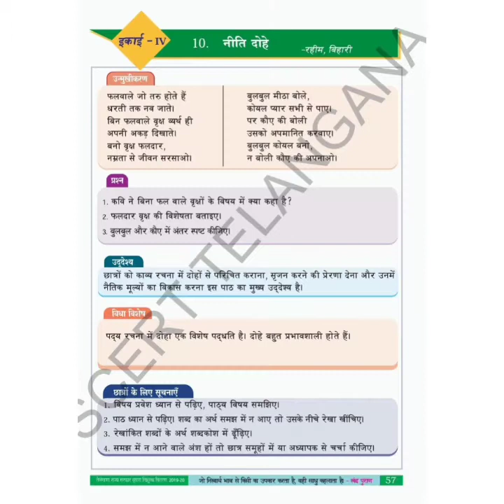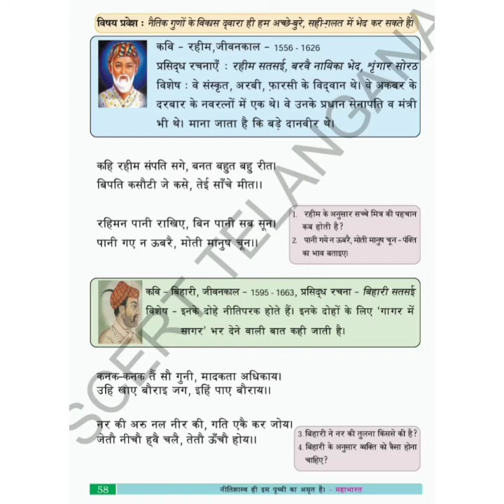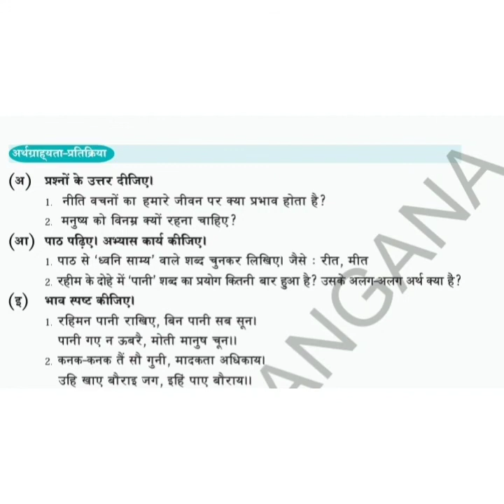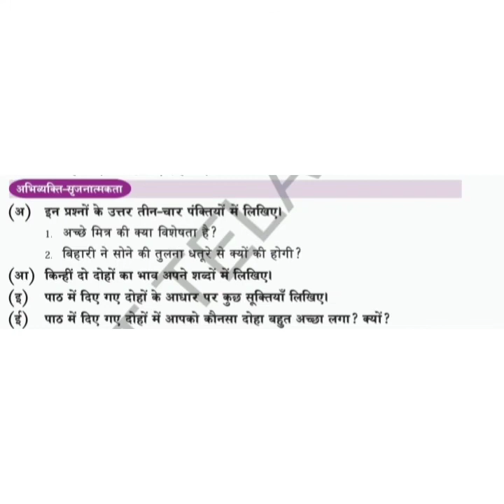Neeti Dohey Part -2